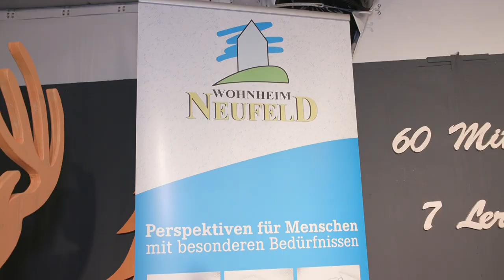WIGA Apero Sevelen